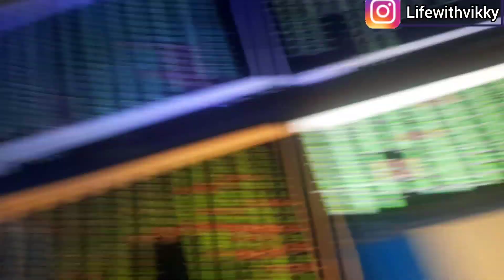VLOGTOBER #18| A DAY IN THE LIFE OF A NETWORK ENGINEER| CUSTOMER SERVICE WEEK 2023!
On this channel, I create  content on motherhood, lifestyle, marriage relationship, babies and also bring you tutorials

for all your data, airtime top up, cable subscription, etc. needs